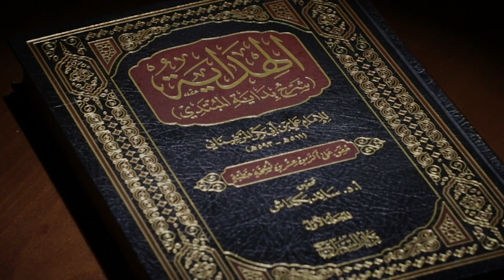Hidoya sharhi | 11 | Tayammum bobi (1) | Shayx Sodiq Samarqandiy